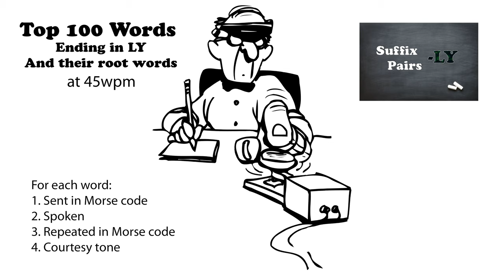Top 100 Words Ending in LY and their Root Words 45wpm